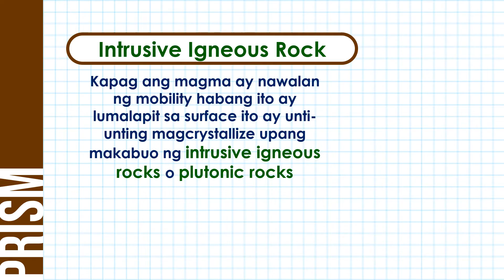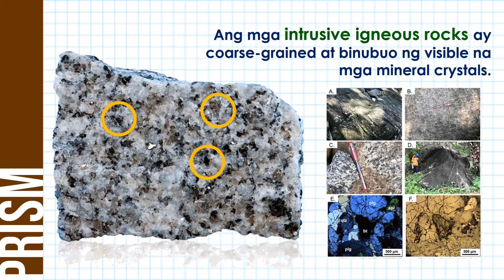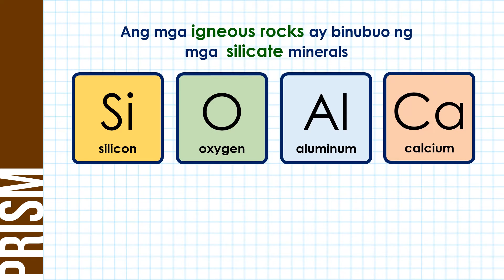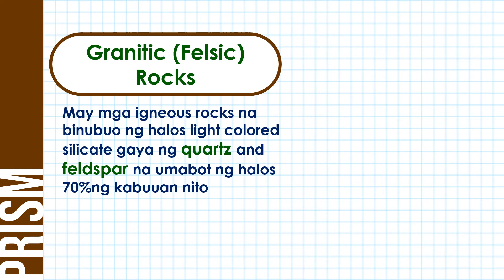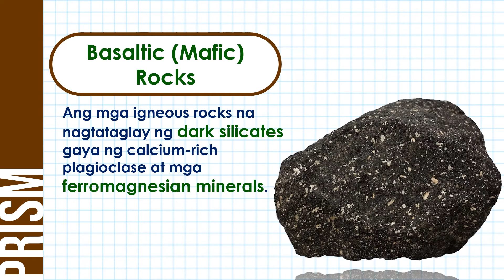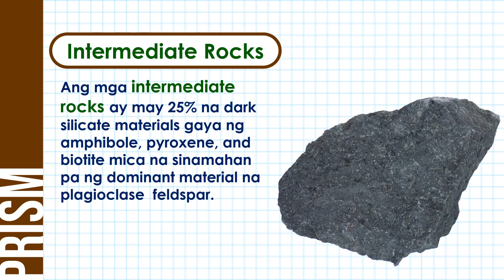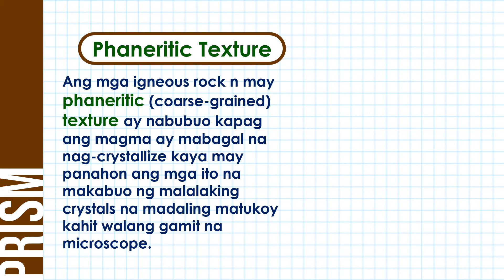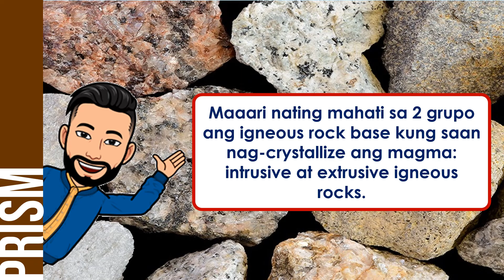Ano-ano ang katangian ng mga igneous rocks?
Ang video lesson na ito ay tungkol sa mga katangian ng igneous rocks. Pag-aaralan dito ang igneous processes, composition at maging texture ng mga igneous rocks.